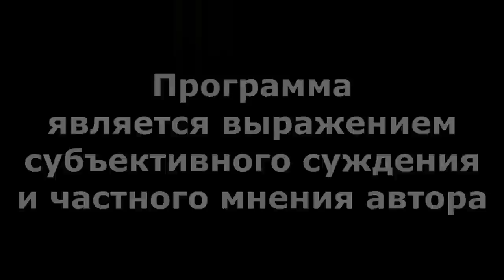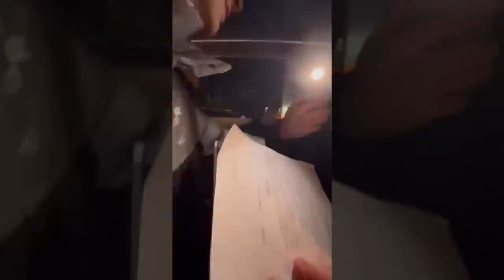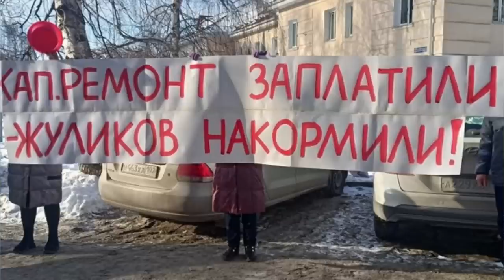"Хабиров: небо в алмазах". "Открытая Политика". Выпуск - 472. 11.02.23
Хронометраж выпуска:
00:19 - Позор, а не память!;
10:43 - Чекисты - в санатории...;
13:17 - Странный НЕвизит;
15:07 - Качающийся Элвин;
18:15 - Дорогое небо Хабирова;
20:00 - Печальные сравнения;
21:52 - Скотопрогон Мавлиева;
28:13 - Спасибо!;